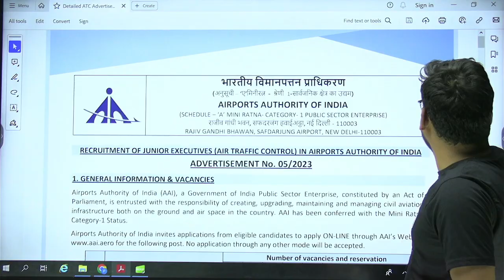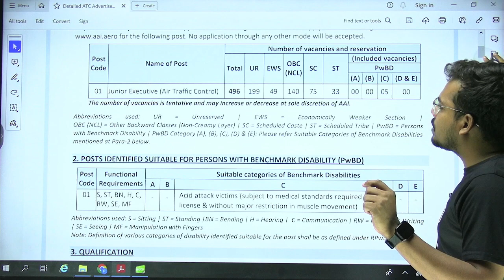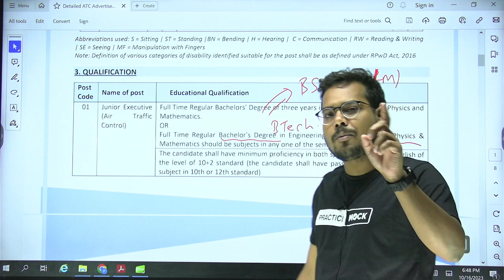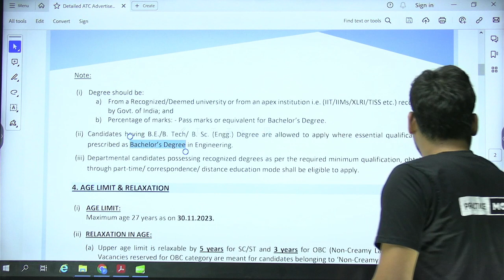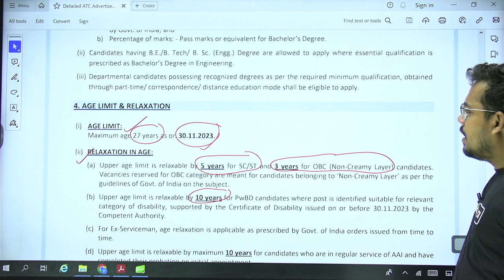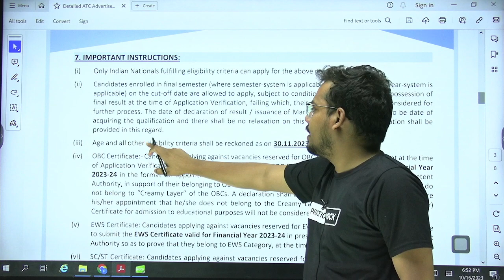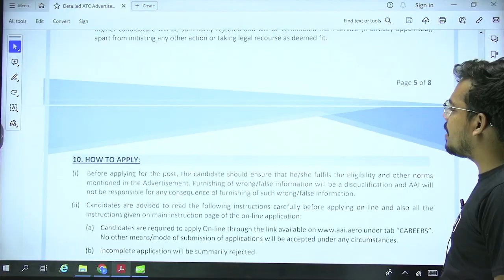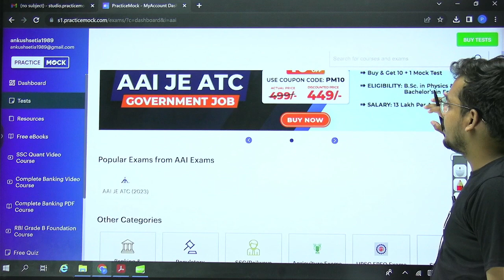AAI ATC Notification 2023 | AAI ATC new vacancy | AAI Junior Executive Recruitment | PracticeMock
AAI Recruitment 2023: Airports Authority of India (AAI) is a Public Sector Enterprise which is constituted by an Act of Parliament and entrusted with the responsibility of creating, upgrading, maintaining and managing civil Aviation infrastructure both on the ground and air space in India. Airports Authority of India has announced 496 Junior Executive (ATC, Official Language), Senior Assistant and Manager vacancies to be filled through AAI Recruitment 2023. Interested and eligible candidates must apply for the post online for which the online registration has begun from 1st November 2023 onwards.